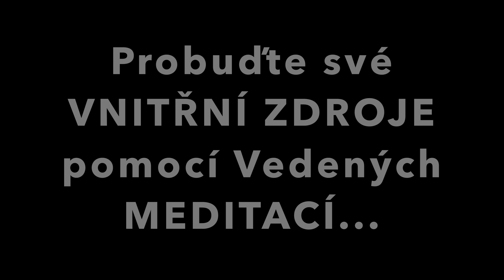Jak probudit své VNITŘNÍ ZDROJE a OSOBNÍ SÍLU?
Na této stránce naleznete Vedenou meditaci ZDARMA a také meditace 4 dimenzí života

Probudit své vnitřní zdroje není nic složitého a těžkého. Vedené meditace v tomto procesu skvěle pomáhají. Vyzkoušejte a přesvědčete se sami.